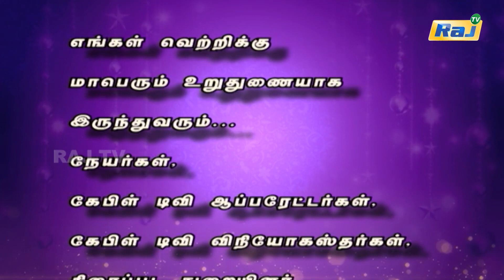ராஜ் தொலைக்காட்சியின் 30வது பிறந்தநாளுக்கு வாழ்த்து கூறிய பாஜக தலைவர் அண்ணாமலை | Raj Television